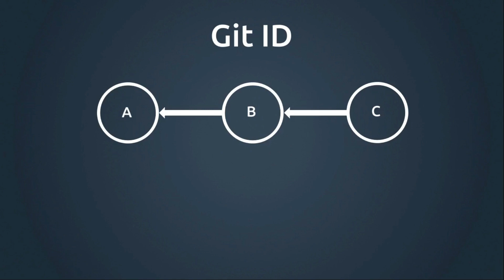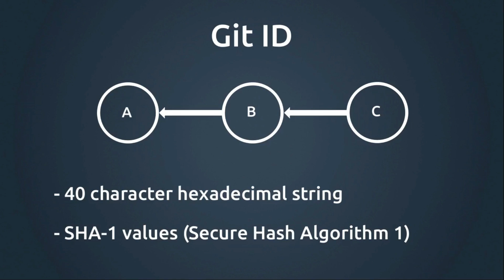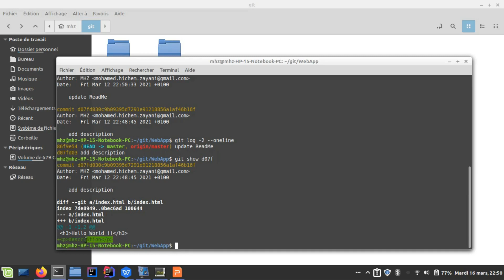11 Git Fundamentals - Git ID (TUN)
This session is part of a course published by Mohamed Hichem Zayani in 2021